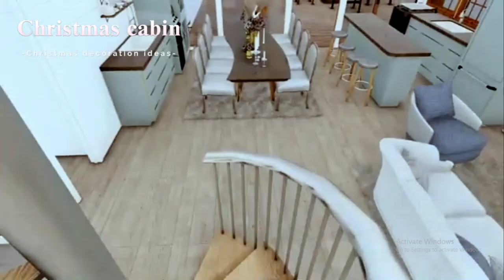Cozy Christmas cabin home ❄️🎄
Imagine stepping into a cozy Christmas cabin, where every corner is filled with the warmth and joy of the holiday season. As the snow gently falls outside, blanketing the world in a soft, white hush, this cabin glows with the golden light of a crackling fire. The air is rich with the scent of pine, cinnamon, and freshly baked cookies, instantly transporting you to a place where time slows down and every moment is cherished.